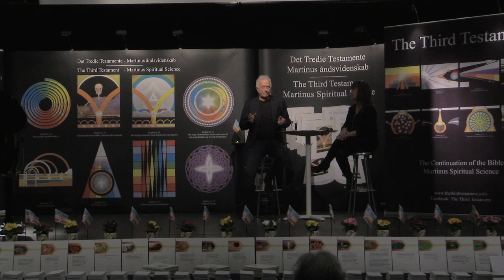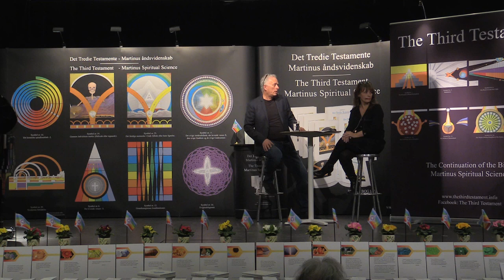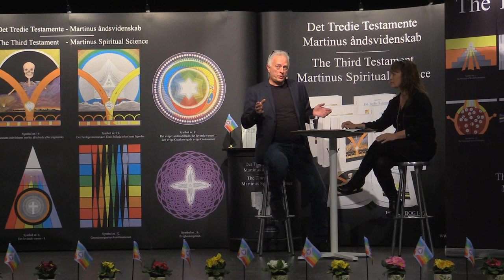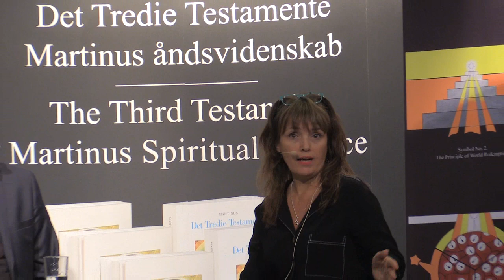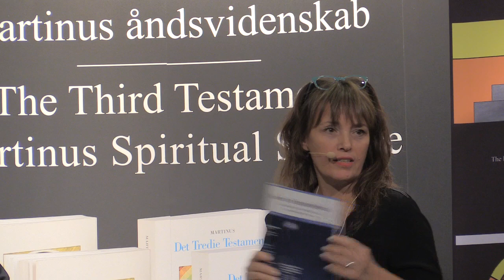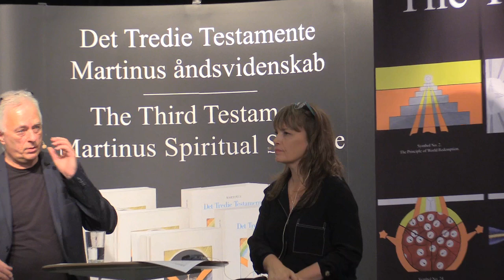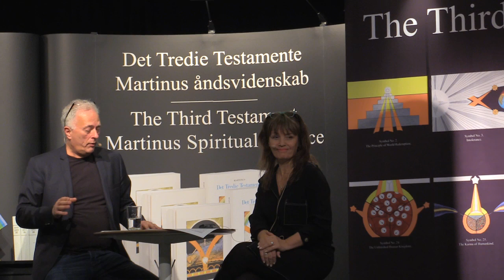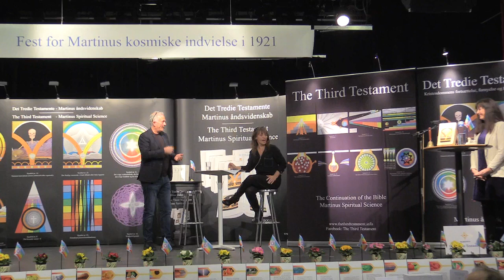Gaveprincippet i praksis, v/Hellebeth, Jan og Mejbritt